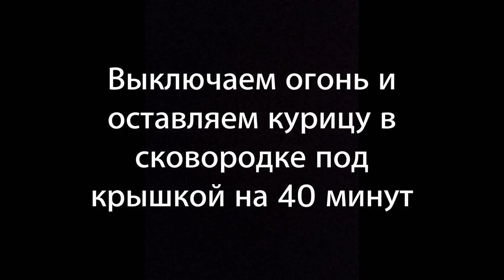Вы перестанете покупать КОЛБАСУ! Вкуснейшее БУТЕРБРОДНОЕ куриное филе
Куриная грудка на сковороде вместо колбасы – хорошее решение! Как приготовить куриное филе, чтобы оно осталось вкусным, а не сухим? Рассказываю и показываю)

Рецепт куриного филе смотрите в видео, а ингредиенты дублирую ниже.

Что нужно:

черный молотый перец – 1 ч. л. (можно заменить и на красный перец, если хотите)
сухие травы (по желанию) – 1 ч. л. Тут можно использовать сушеную кинзу, укроп, петрушку, базилик и т. д.